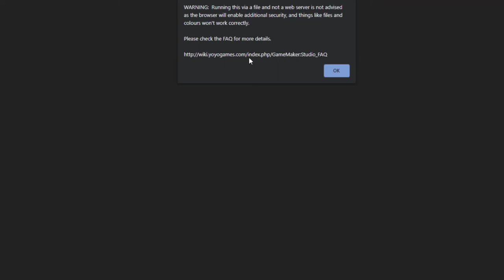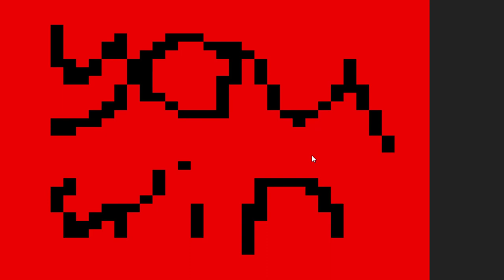GrubHub The Game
Its brubhub